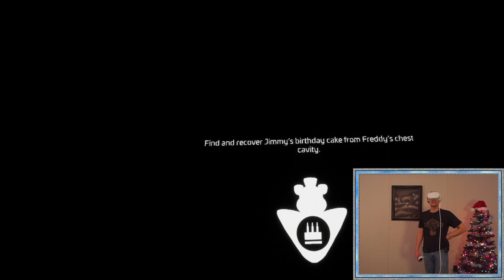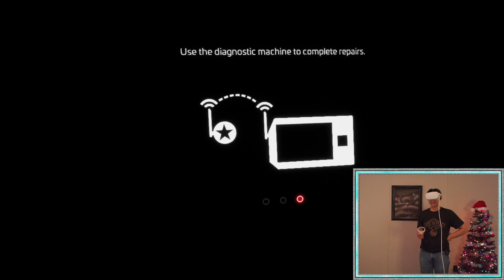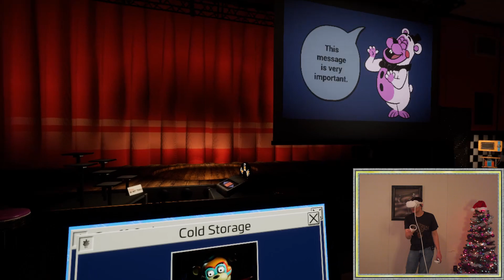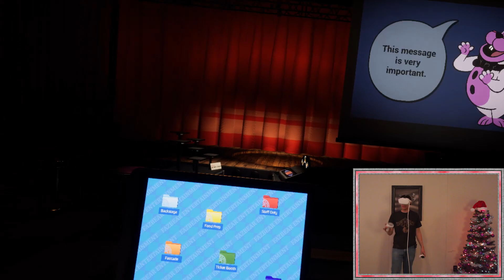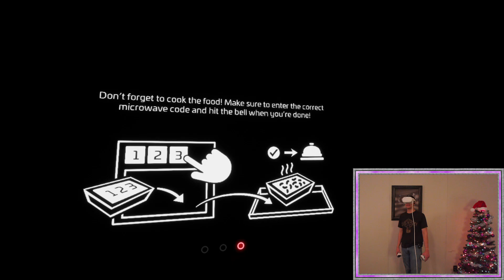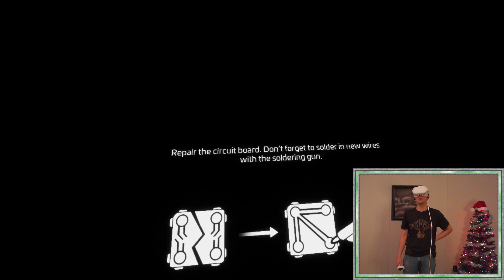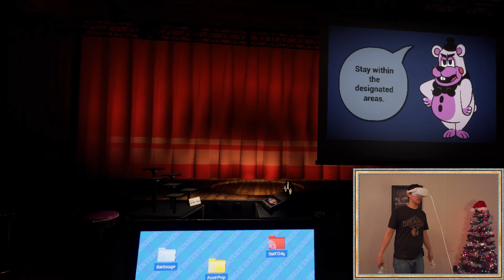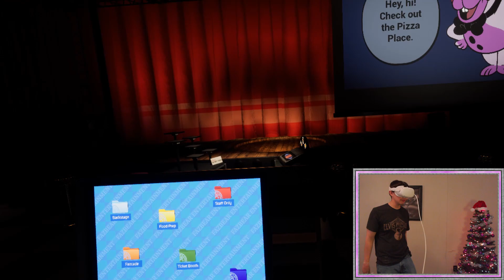The Worlds Most DANGEROUS Carousel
Help Wanted 2  |  Episode 1
Daily Video - Day 75
The time has finally come... I've been waiting for this moment since the first of October.  I didn't complete all the FNAF games yet but I've been busy so yeah life sucks sometimes.

Intro: (0:00)
The Introduction: (1:12)
My New Office: (2:08)
Cold Storage: (3:54)
Game Crash: (8:57)
Cold Storage: (9:29)
Menu Select: (11:58)
El Chip's: (12:41)
Game Crash: (15:54)
Carousel: (17:19)
Goodbye: (23:21)
The Search: (24:48)
Outro: (25:07)